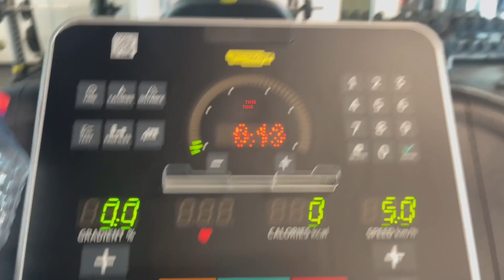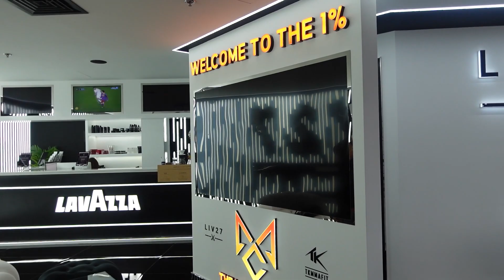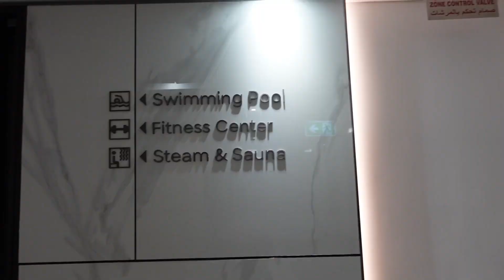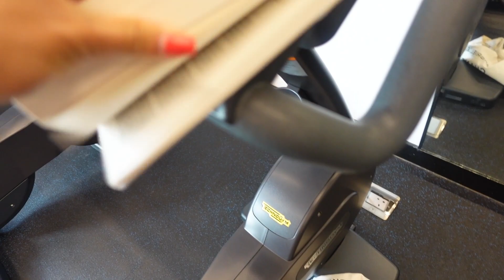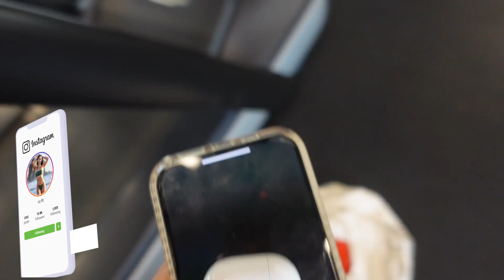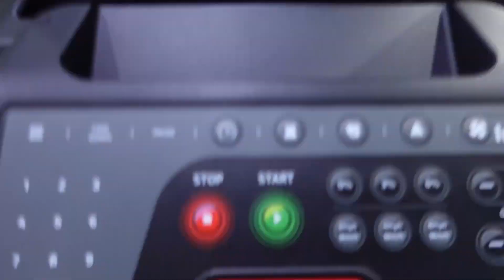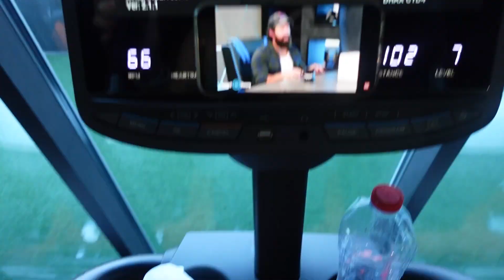Full Week of Workouts | Balancing Running with Weight Training & Fat Loss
Welcome back ladies!! (awks if you're a male here haha, hi to you too)

Join me on a week of work outs! My current training is very much weight training crossed with running, as I prep for my next marathon (2024!).

I genuinely fell in love with running when I decided to dabble in it last November, and before I knew it... I had ran my first marathon and genuinely believe it was one of the best experiences ever (despite painful 😂)

I can't express how great it feels to challenge your body and see what it can do!

Ladies, of course we all want to look great and there's nothing wrong with working on physique goals, in fact, I believe being in good shape is a representation of your personal standards!

However, don't forget to set those performance based goals too, they are genuinely so incredible to work on, there's nothing better than seeing what your body can DO!

Hope you enjoyed this and let me know below what goals you're working on currently!! Muscle building, fat loss, performance? ..

CZ xx

(sorry for the late upload, there will be a new vid every Friday, I was thrown off course this last week due to an accident ... will update in the next vlog x)